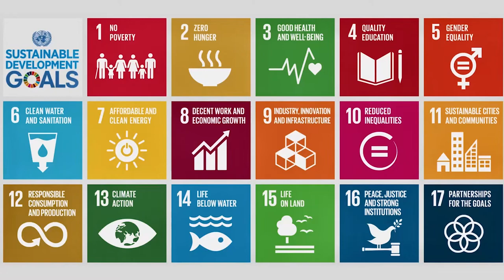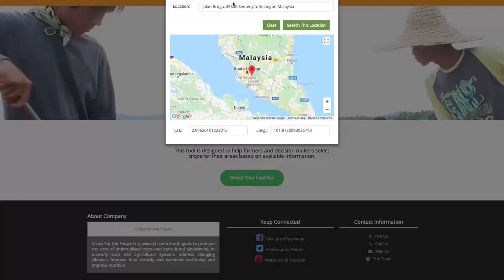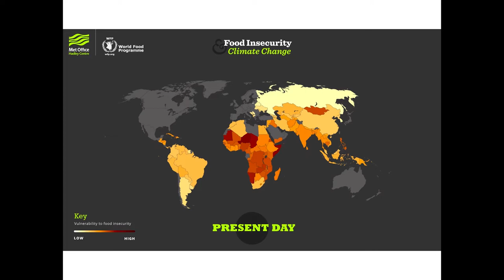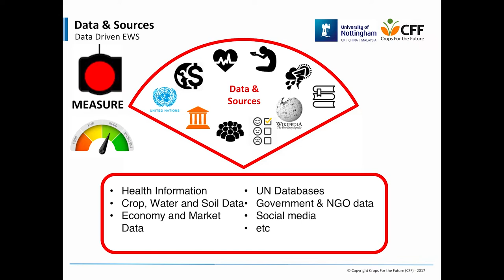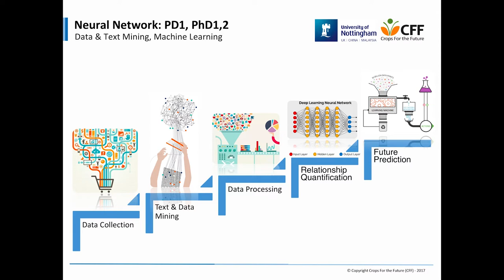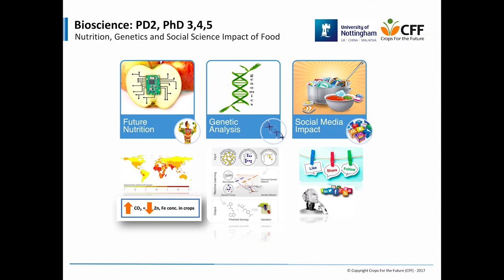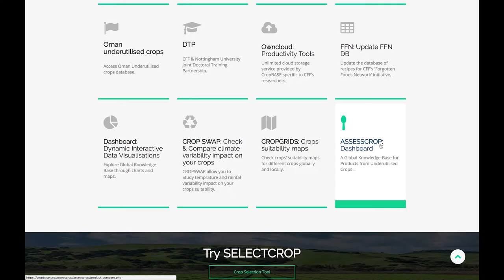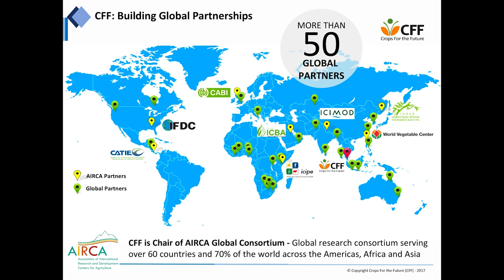Early Warning System : Beacon Innovation Challenge 140818